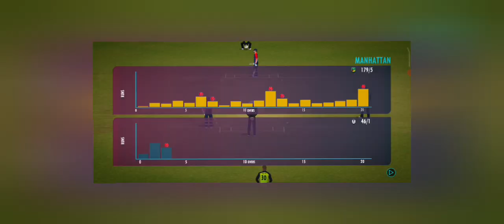REAL CRICKET 22 UPDATE DETAILS||WHAT'S NEW ADDED IN RC 22||FULL DETAILS